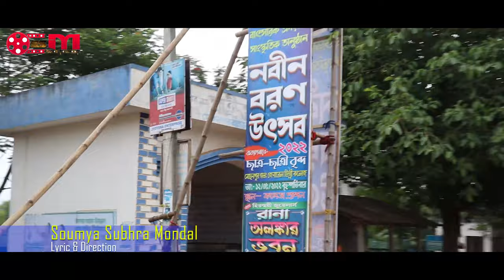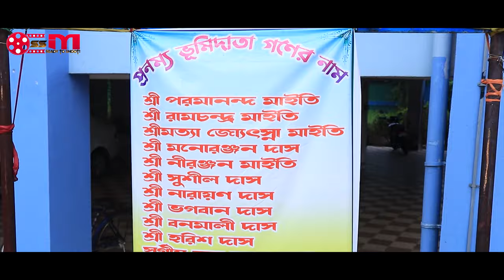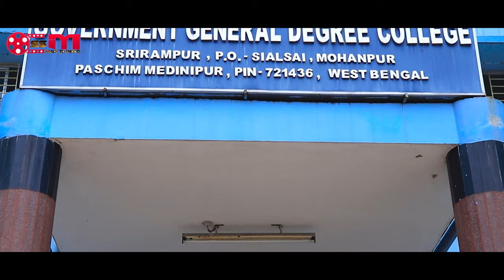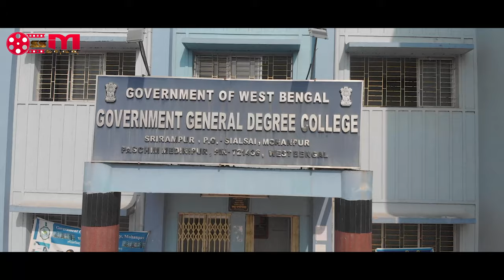Mohanpur General Degree College Theme Song II মোহনপুর কলেজ থিম সং ll Nandan Mishra ll College song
✍️ Lyric- Soumya Subhra Mondal & Nandan Misra
👨‍🎤Singer & Music arrangement- Nandan Misra
📸Cinematography- Sohanjyoti Mandal
💻🖲️Edit & Direction- Soumya Subhra Mondal

মোহনপুর জেনারেল ডিগ্রী কলেজ এর নবীন বরণ উৎসব 2022 এর থিম সং প্রকাশিত হল। প্রকাশিত করলেন, উত্তম বারিক (বিধায়ক, পশ্চিমবঙ্গ সরকার) এবং প্রদীপ কুমার পাত্র (চেয়ারম্যান, বিদ্যাসাগর সেন্ট্রাল কো-অপারেটিভ ব্যাংক)। বিশিষ্ট সুরকার এবং গায়ক নন্দন মিশ্রের অকুণ্ঠ সহযোগিতায় এই থিম সং এর আত্মপ্রকাশ হচ্ছে।মোহনপুর জেনারেল ডিগ্রী কলেজের ছাত্র পরিষদের দ্বারা নবীন বরণ অনুষ্ঠানটি পরিচালিত হলো।

 Thanks🙏
Nimai Chand Masanta
Pradip Patra
Nandan Misra
Uttam Barik
Sudip Patra
Shibaprasad Mandal
Suchismita Mandal
Manik Jana
Barnali Maity
Mohanpur Police
Jabed Ali & Student union
Basubikram Shit
Friends studio 🎙️
JJ Sound 📯